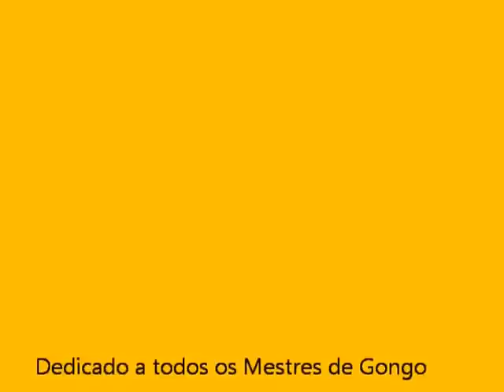Dedicato a tutti Gong Maestri che erano con me a Verona / Italia 3 giugno 2013 - Miguel Lourenço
Dedicado a todos os Mestre de Gongo que estiveram comigo em Verona / Italia - 3 Junho 2013

Dedicato a tutti Gong Maestri che erano con me a Verona / Italia 3 giugno 2013